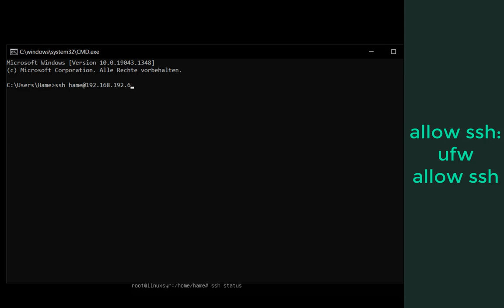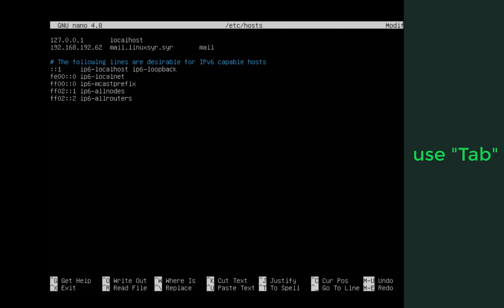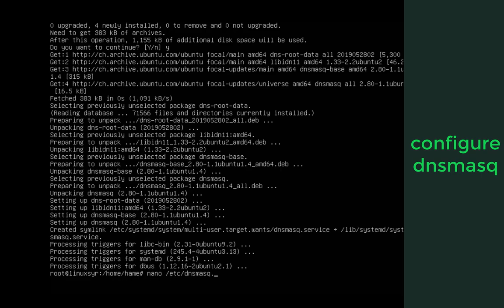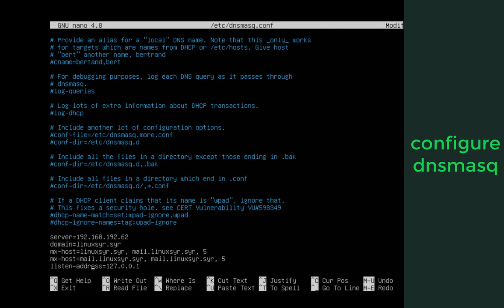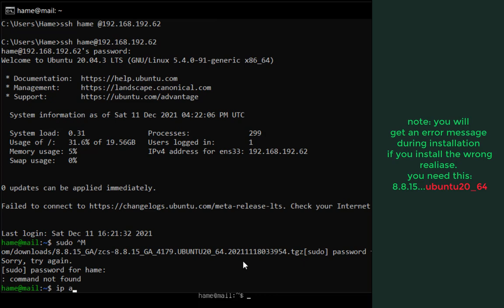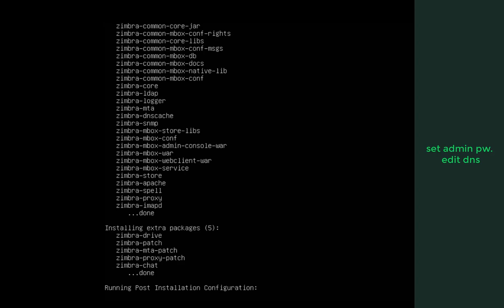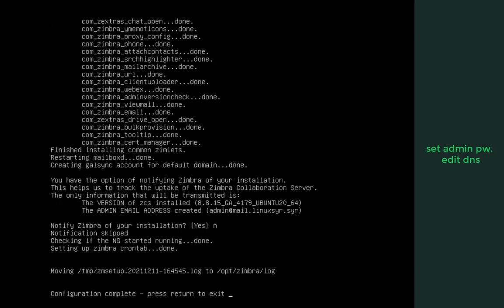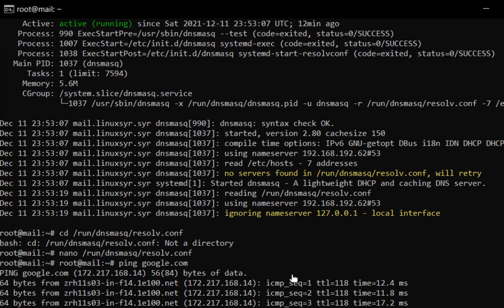install zimbra mail server on ubuntu 20.04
Remark:
1-It is strongly recommended that you use Ubuntu LTS. Installing a complex server software like Zimbra on a non-LTS Ubuntu is discouraged, as you will likely run into problems if you upgrade your OS every 9 months. It is much better to keep your mail server stable for 2 or 5 years.
2-Zimbra must be installed on a clean, new server.
if your not local, please edit your webhosting dns settings and create the MX Records.

1:05 edit hostname:
nano /etc/hostname
mail.linuxsyr.syr

1:34 editing hosts:
nano /etc/hosts
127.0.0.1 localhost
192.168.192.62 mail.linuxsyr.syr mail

systemctl disable systemd-resolved

systemctl stop systemd-resolved

2:46 editing resolv:
rm -f /etc/resolv.conf

nano /etc/resolv.conf
namerserver 8.8.8.8

3:21 installing and editing dnsmasq:
install dnsmasq
apt-get install dnsmasq
nano /etc/dnsmasq.conf
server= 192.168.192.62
domain=linuxsyr.syr
mx-host= linuxsyr.syr, mail.linuxsyr.syr, 5
mx-host= mail.linuxsyr.syr, mail.linuxsyr.syr, 5
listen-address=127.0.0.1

systemctl restart dnsmasq

6:14 downloading zmc:

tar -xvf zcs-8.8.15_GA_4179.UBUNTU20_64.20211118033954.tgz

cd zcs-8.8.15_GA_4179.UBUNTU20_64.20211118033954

 7:13 installing zimbra server:
./install.sh

get gui on server: apt-get install ubuntu-desktop

edit dns setting, if you cannt connect to your zimbra server